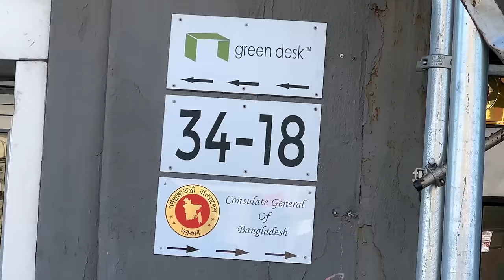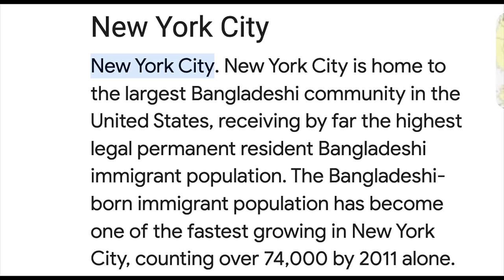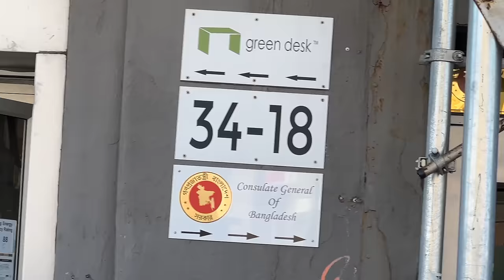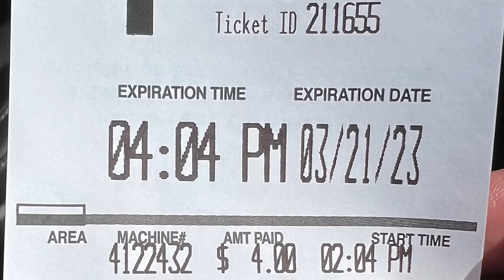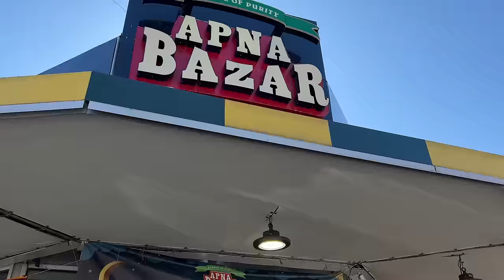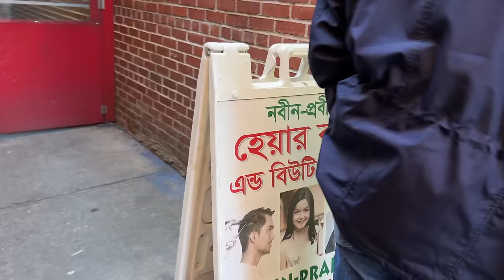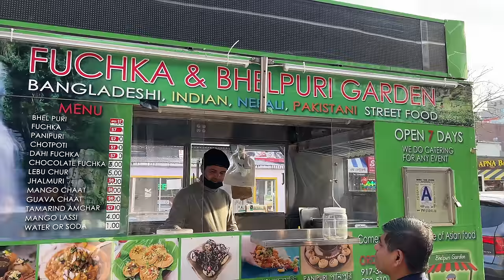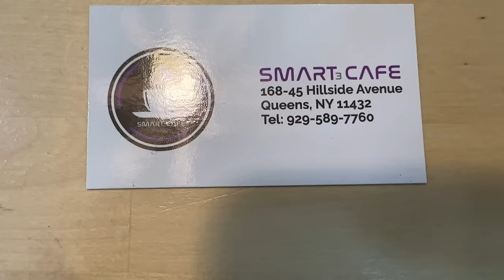আমেরিকার ঢাকা নামে খ্যাত নিউইয়র্কের জ্যাকসন হাইটস। Little Bangladesh, Jackson Heights, New York, USA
মিস করছি প্রিয় ঢাকা, বাংলাদেশ। দুধের স্বাদ ঘুলে মেটাতে যাচ্ছি আমেরিকার ঢাকা নামে খ্যাত জ্যাকসন হাইটস বেড়াতে। আমেরিকায় এক টুকরো বাংলাদেশ।

Mohammed Al-Farook
Jamai Bou Production